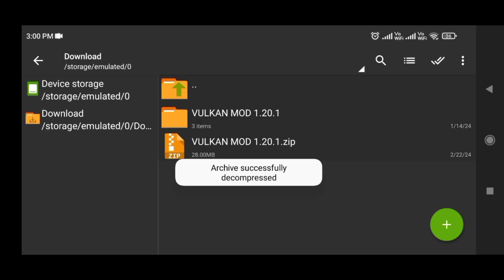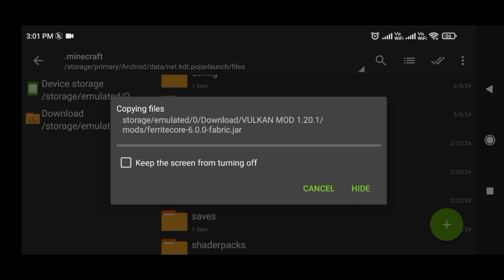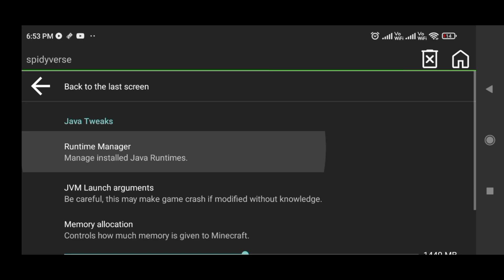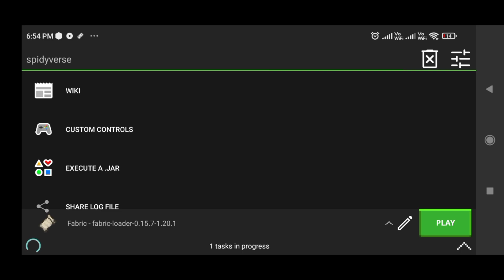🔥BEST FPS BOOST MOD FOR POJAVLAUNCHER🔥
Goodbye